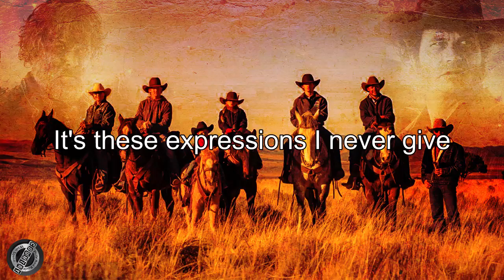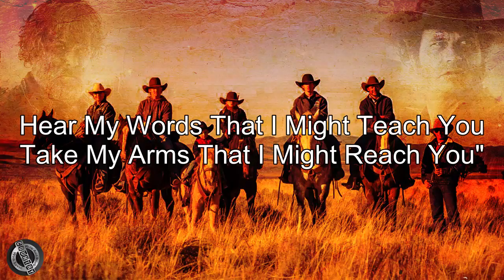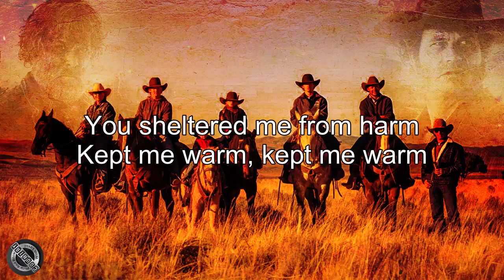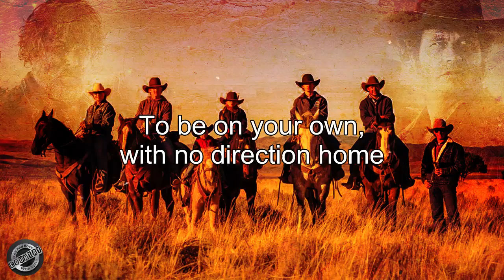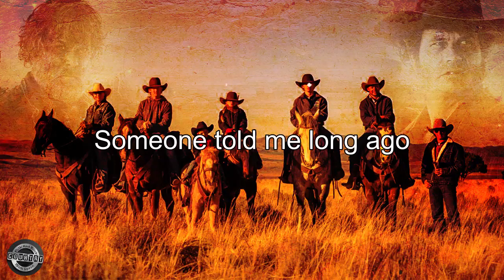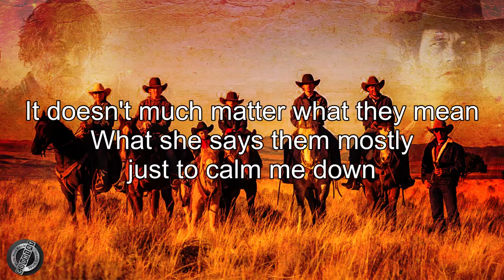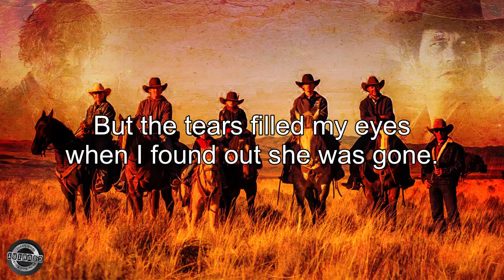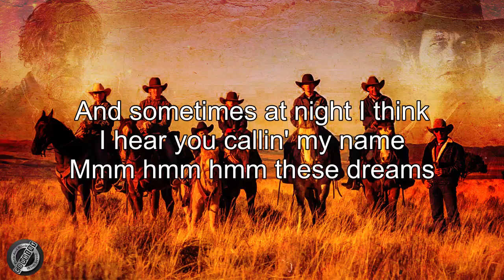Folk Rock And Country Music With Lyrics | Folk Rock Country 70s 80s 90s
[00:00:00] - Heart Of Gold
[00:03:01] - You've Got A Friend
[00:07:29] - I Started a Joke
[00:09:59] - The Sounds Of Silence
[00:13:18] - Father And Son
[00:16:39] - Moonshadow
[00:19:11] - Leader Of The Band
[00:23:41] - EVERYTHING I OWN
[00:26:44] - Let Your Love Flow
[00:30:14] - Like a Rolling Stone
[00:36:02] - Wild World
[00:39:02] - Lover's Cross
[00:42:03] - The Boxer
[00:46:16] - Have you ever seen the rain
[00:49:24] - Photographs And Memories
[00:51:35] - Peace Train
[00:55:04] - Something In The Way She Moves
[00:57:55] - Vincent
[01:02:49] - Don't Think Twice It's Alright
[01:05:33] - Follow Me - John Denver
[01:08:20] - SMOKY MOUNTAIN RAIN
[01:12:04] - Rhymes and reasons
[01:15:05] - Clementine
[01:17:32] - These Dreams
Folk Rock And Country Music Karaoke,
Folk Rock Songs 80's 90's,
Slow Rock,
Rock Country,
Bluegrass,
Soft rock,
Folk Country,
Bob Dylan,
Neil Young,
John Denver,
Cat Stevens,
Kenny Rogers,
James Taylor,
Barry White,
Phil Collins,
Jim Croce,
Don Mclean,